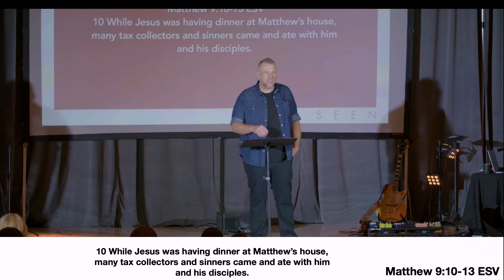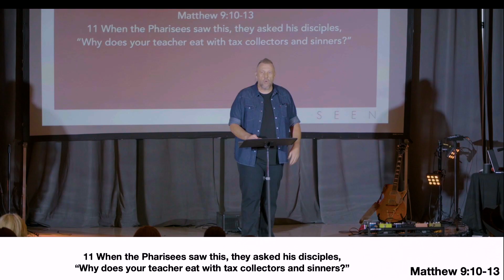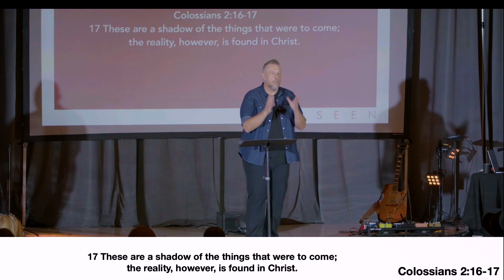Seen | Pastor Pat Aube